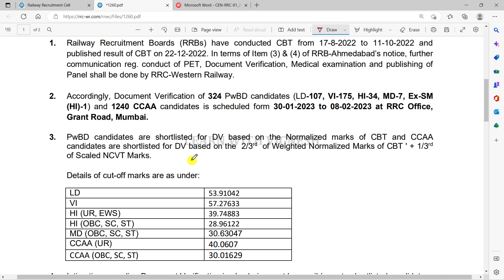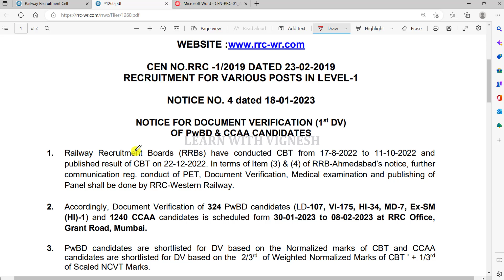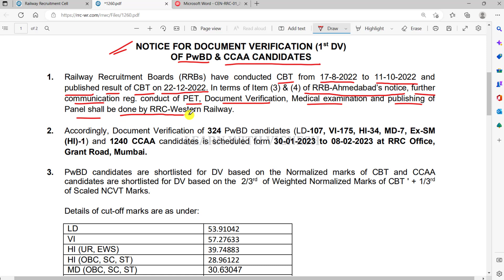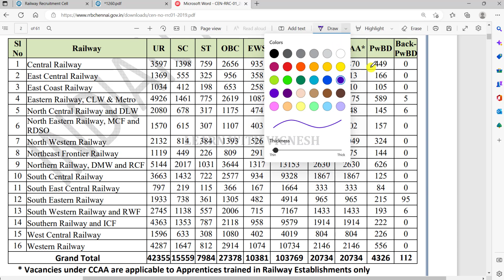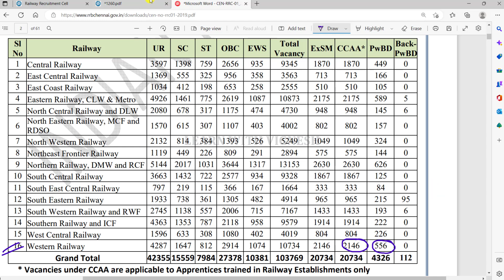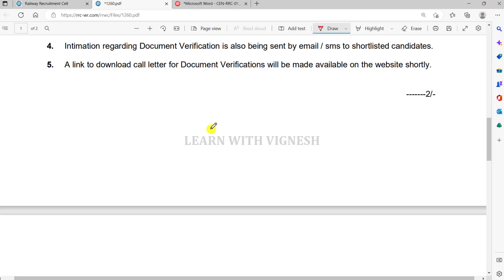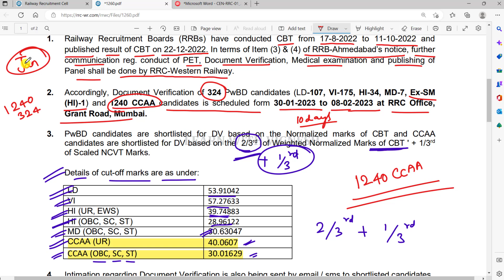RRC Group D (WR) CCAA & PWBD Result out😳| Learn with vignesh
Magical methods used in this course:
👉Multiple concept
👉Option elimination method
👉Step skipping